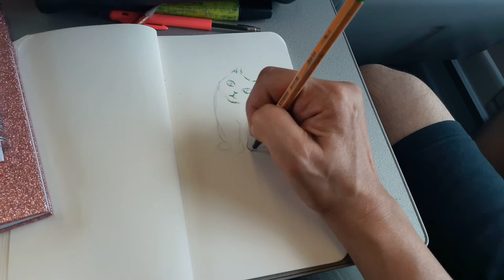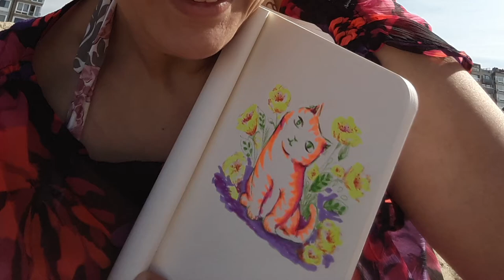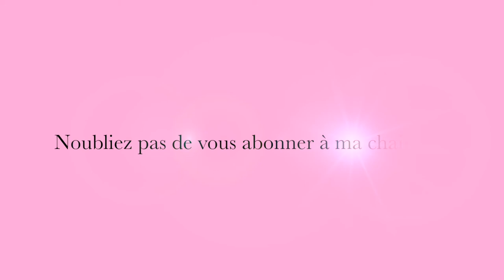VLOG: FINI LES VACANCES! 🙃😎😘🌈⛱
📚Améliorez votre façon de colorier avec ma formation COLORIER COMME UN PRO

 👉 Mon catalogue de cours pour vous former:
👇 Les Formations 👇

◉ Pour avoir des ressources et de bons conseils en dessin ou en peinture, visitez mon Blog

◉ N'oubliez pas aussi de me laisser un petit commentaire, ça me fera très plaisir de vous lire et je vous en remercie d'avance!

★ Visitez ma boutique où vous trouverez mes créations de papiers pour vos scrapbooking

1. Retrouvez-moi sur Mon Blog